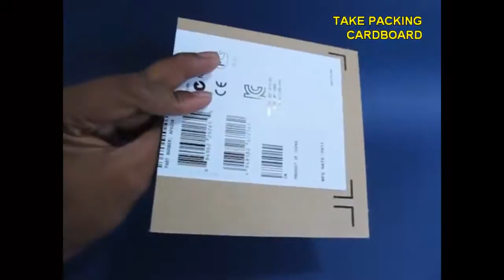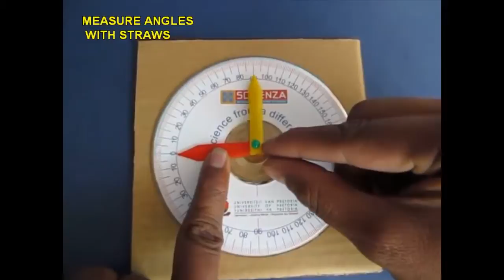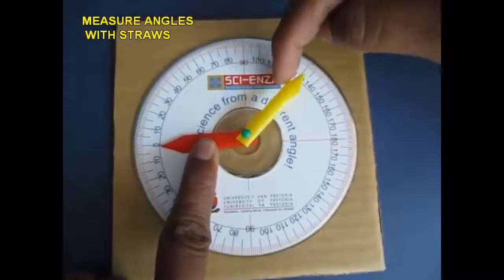CD Protractor | Gujarati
The CD-Protractor was gifted to us by Prof. Rudi Horak – Director of Science Enza, Pretoria. The protractor is printed on a circular disc – with zero to 360-degrees marked on it. Stick this card protractor on an old CD.  Apply glue on the top surface of an old CD. Wait for a while for the glue to dry and then stick the card protractor. The plastic CD will give the protractor a very long life. Now mark a few angles on a piece of paper and measure them using the CD Protractor. Stick the back of the CD protractor to a stiff card piece. Make two arms using two pointed color straws. Fix them with a pin in the center of the card sheet. These straw arms will help you measure angles on the Protractor. This work was supported by IUCAA and Tata Trust. This film was made by Ashok Rupner TATA Trust: Education is one of the key focus areas for Tata Trusts, aiming towards enabling access of quality education to the underprivileged population in India. To facilitate quality in teaching and learning of Science education through workshops, capacity building and resource creation, Tata Trusts have been supporting Muktangan Vigyan Shodhika (MVS), IUCAA's Children’s Science Centre, since inception. To know more about other initiatives of Tata Trusts, please